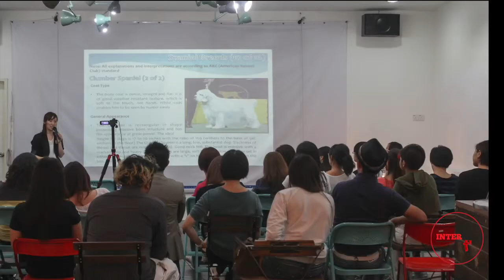American Cocker Spaniel Styling Trailer by Ms. Rachel Yeoh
American Cocker Spaniel styling trailer video by Ms. Rachel Yeoh (Certifier, Judge, Meritus, Master Pet Stylist, Dermatech Pet Specialist, Illustrator, ISCC, PCAM, B. Business)

Rachel Yeoh owns and runs her very own brand Rachel Yeoh Pet Atelier.

It is an International Accredited Atelier of IEAA and Certified Atelier of ISCC, which offers pet grooming education at all levels.

Her tagline - Built by Groomers for Groomers is not just a tagline, but it personifies her love for pets, creating a foundation for students to realize their love and passion under the apprenticeship with her.